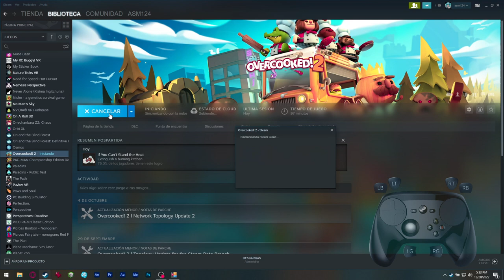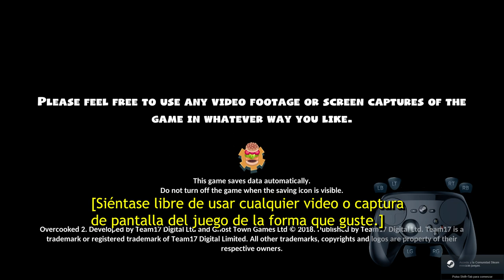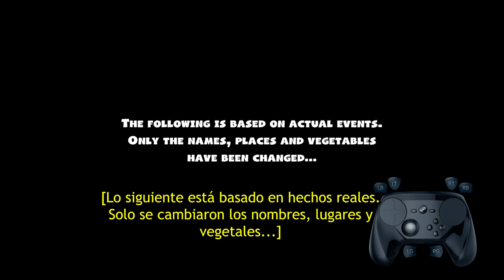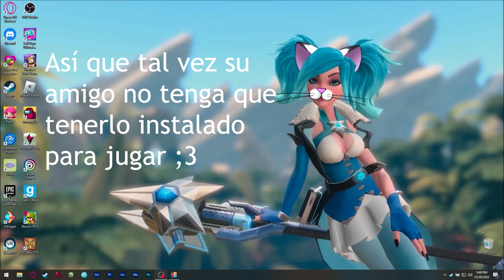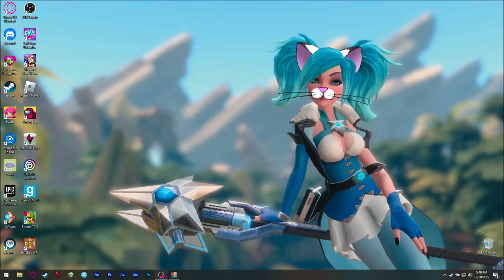Asmie La Chica Gato: Overcooked! 2, Ghost Town Games Ltd. 2018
¡Hola! XD

¡Hoy tenemos este gran juego de cocinar! XD
¡Síp! En este debemos jugar como un equipo
para cocinar cosas grandiosas! XD
Pero..¡tenemos tiempo limitado y
el mapa/cocina es complicado!

Nota: Yo no conocía Overcooked!, lo siento. :c
Sólo tengo Overcooked! 2

En este, nuestro compañero de equipo
puede ayudarnos mucho o ¿puede dificultarnos
las cosas? XD
¡Ustedes deciden! XD

¡Este juego es extremadamente divertido
y también adictivo! XD
Es genial para jugar con amigos*

El juego es multi-plataforma así que
¡pueden conseguirlo casi en
cualquier lugar! XD

*Se puede jugar en solo ¡pero tendremos
que controlar a 2 chefs! :o

Encuéntrenme en Steam como:
asm_124

(en vivo)

Canción: Lichu & DayFox - A Trip To Costa Rica